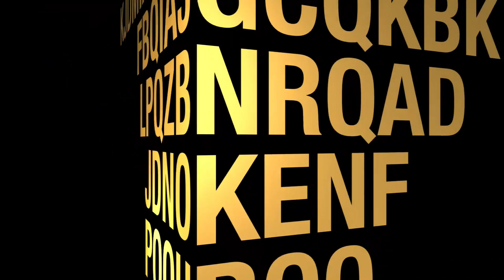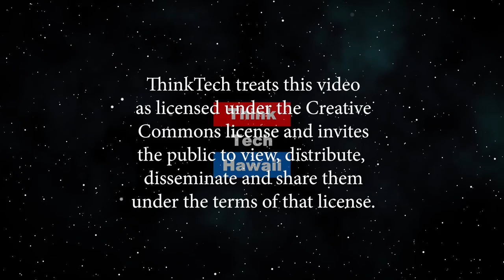Kaimuki Football Coach David Tautofi (Beyond The Lines)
Beyond Football.  We talk with David about his team winning the OIA Division II Football Championship and creating a culture of excellence.  The host for this episode is Rusty Komori.  The guest for this episode is David Tautofi.